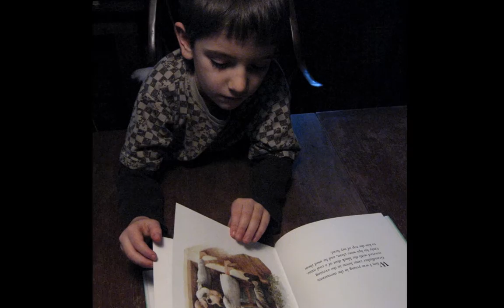2010 When We Were Young in the Valley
A prize-winning children's book contains illustrations of life in the mountains that show many items also found in our Peninsula household, down here in the Cuyahoga Valley. Can you spot them?

Dziadzio (Polish for grandpa) and grand children are descended from generations of Polish coal miners who settled in the mountains of western Pennsylvania. They are also Irish with ancestors belonging to the the Carroll family-- see the composer of the music used for this video-- from Ballinasloe, a famous town in County Galway.

Three numbers by the Irish harpist and composer Turlough O'Carolan on the Hammered Dulcimer: '#179,'  'Lord Inchiquin' and 'Carolan's Cup.'  Performed by Joemy Wilson, from the album 'Carolan's Cup.'